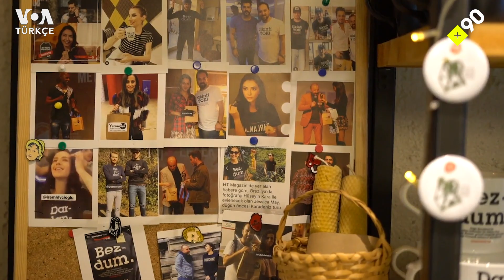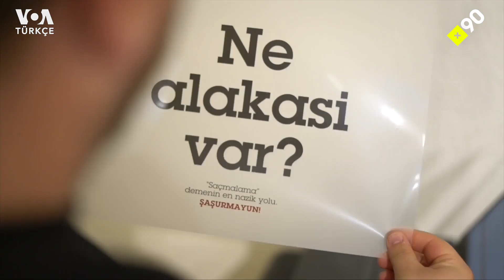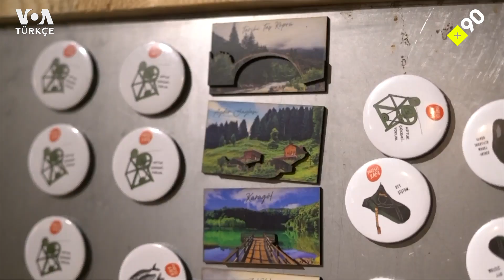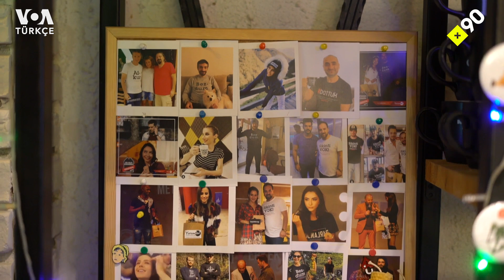Rize Ardeşen'de bir girişimci | "Girişimcilik isteyen gençlere tavsiyem: Hata yapın"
Sıfırdan başlayan bir genç girişimci Caner Parlağı'nın, Doğu Karadeniz kültürünü nasıl dünyaya tanıttığını öğrenmek ister misin? Rize Ardeşen'de kurduğu markasıyla hem Karadeniz ürünlerini dünyaya yayıyor hem de filmlerde ve televizyonda gösterilen "Karadenizli" algısının ötesinde, Karadeniz'e ait değerleri dönüştürerek tanıtmayı hedefliyor. Bu hafta +90'ın yolu Ardeşen'e düştü.

Öğretmenlik eğitimi alan Caner, okurken bir yandan Koliva isimli müzik grubunun parçası olmuş. Hep ekonomik mecburiyetlerle daha kazançlı bir şeyler yapabilmeyi düşünürken kültüründen bir ekonomi yaratmak istemiş.

Caner ve ekibi, yöreye ait ürünlerin yanı sıra "Bezdum", "İşune bak" gibi sokaktaki insanların kültürel espirilerinden, diyaloglarından esinlenerek ürettikleri eşyalarla da bölge kültürünü tüm dünyada görünür kılmaya çalışıyor.

Caner, ürün fikirlerinin arkasında sadece çalışanlar değil, tüm Karadeniz halkının olduğunu belirterek 125 ülkeye gönderdikleri ürünlerin başarısını yine tüm bölgeye mal ediyor.

Birçok genç girişimci gibi sıfırdan başlayarak nasıl bir yol yaşadığını da anlatan Caner, yeni girişimcilere de ilham oluyor.